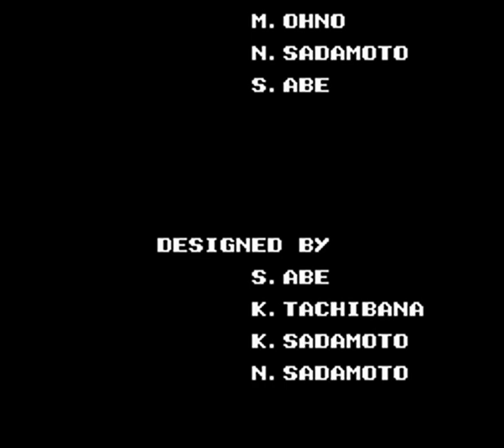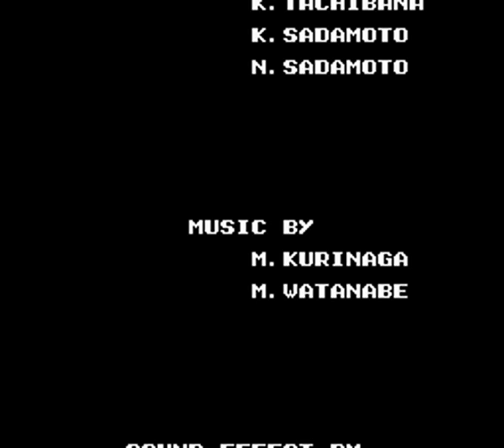Fighting Road (Famicom) | Playthrough